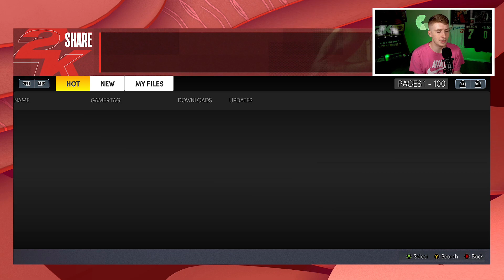BOSTON CELTICS OFFSEASON REBUILD! (NBA 2K22)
The Boston Celtics have officially been eliminated in the finals which is leading us to this Boston Celtics Offseason Rebuild